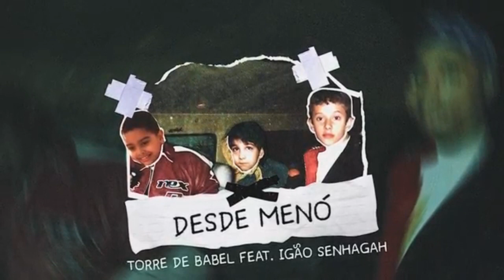Viggo x Menezes - 1FASE - 67° Batalha do Ana Rosa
Toda quarta-feira na Praça ao lado da saída do terminal de ônibus da estação Ana Rosa
Inicio da batalha: 19:00
Recomenda-se chegar antes para a entrega do nome e melhor organização.